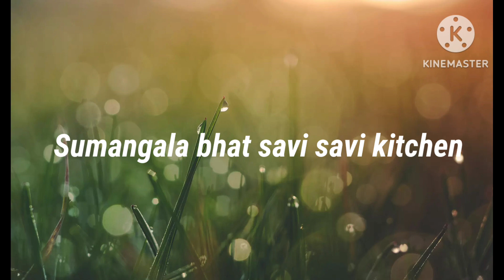ಸ್ವೀಟ್ ಕಾರ್ನ್ ಚಾಟ್ ||ಕೆೇಳಿದ್ರೆ ಬಾಯಲ್ಲಿ ನೀರ್ ಬರುತ್ತೆ||Sweet corn chaat || in ಕನ್ನಡ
ಮೆಕ್ಕೆ ಜೋಳದ ರೆಸಿಪಿ||ಮಕ್ಕಳಿಗೆ ತುಂಬಾ ಪ್ರಿಯವಾದ ರೆಸಿಪಿ|| Sweet corn chaat||  ಒಮ್ಮೆ ಮಾಡಿದ್ರೆ ಮತ್ತೆ ಮತ್ತೆ ಮಾಡ್ತಿರ ||recipi ||in ಕನ್ನಡ

ingredients

1) Sweet corn__2
2) red chilli power__1tbsp
3) salt__1tbdp
4) chaat massla__1/2tbdp
5) butter__2tbsp

            LIKL🙏🙏